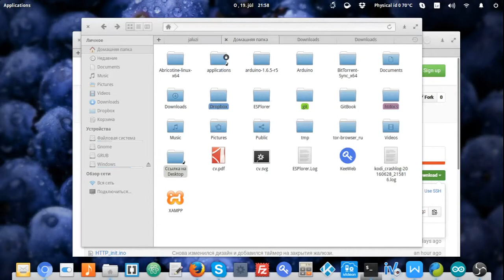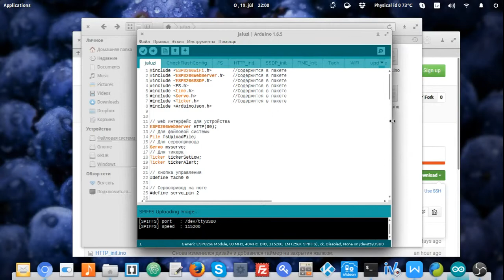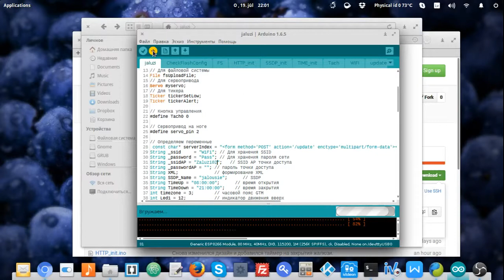Умный дом - Smart Home - Gudra māja / UPLOAD (ESP8266)